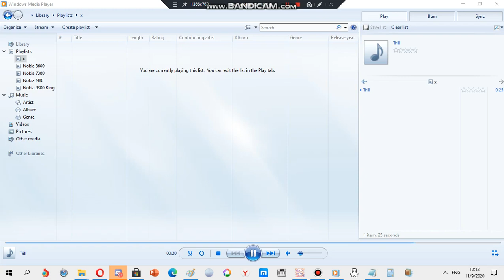Nokia ringtone: Trill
Device where this ringtone is found: Nokia 7210 Supernova